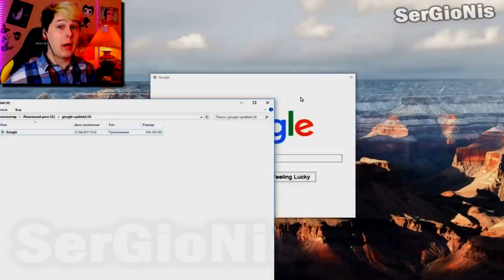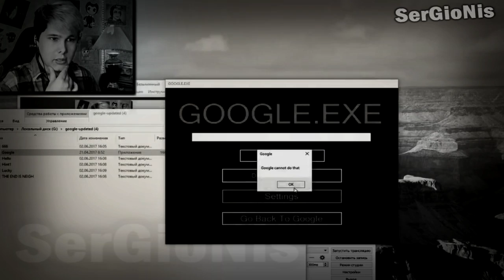ПОТЕРЯННОЕ ВИДЕО ВИНДИ 31 ( windy31 ) ТЕБЕ НЕ СТОИЛО ЭТОГО ДЕЛАТЬ ВИНДЯЙ